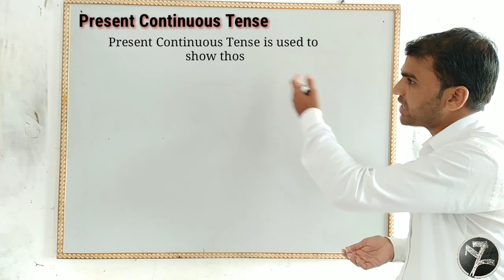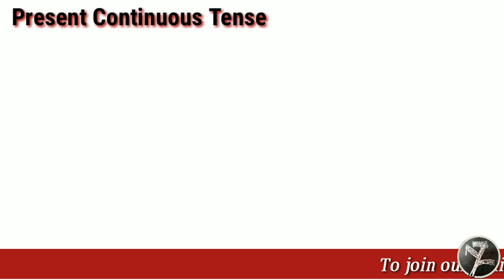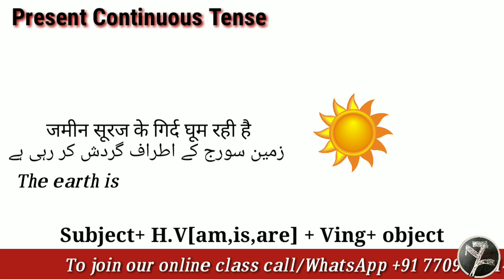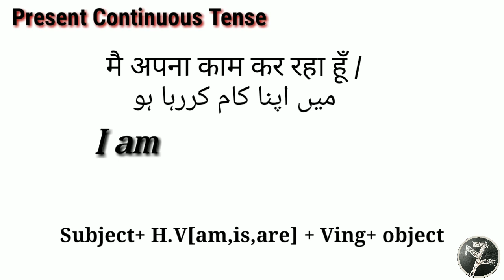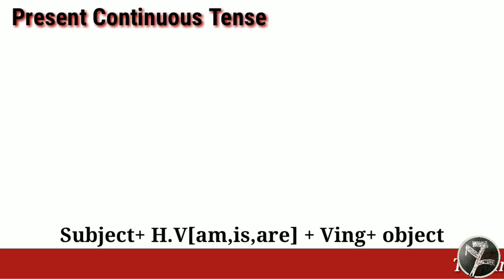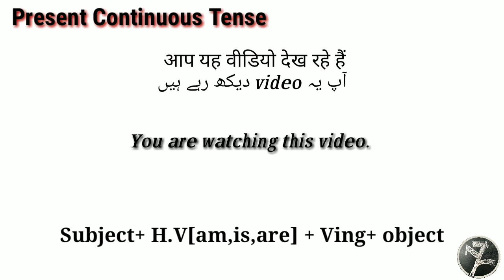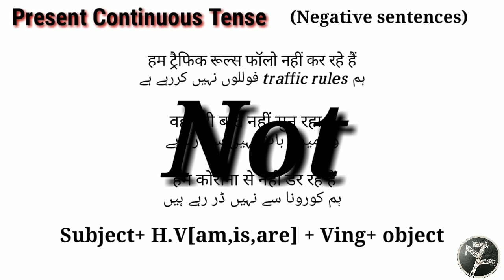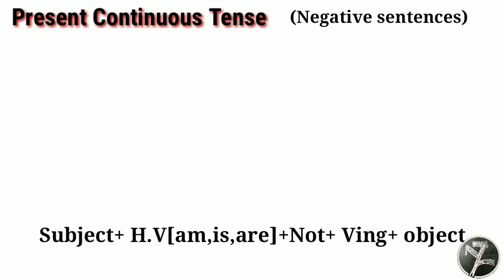Present Continuous Tense in Hindi/Urdu | Yawar Zafar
Hello,this video is about Present Continuous Or Present Imperfect Tense tense.
the Classes are now also available for 10th,11th and 12th of any Board.
Our videos will definitely bring change in you.

For Pronouns and its types,

-:Our Tools:-
MIC:

-: BEST BOOK TO LEARN ENGLISH SPEAKING:-

present continuous tense in the easiest way
present continuous tense kya hota hai
present continuous tense kaise seekhein
english kaise bole
present continuous tense kaise use karte hai
am is are kab use karte hai
english bolna seekhein